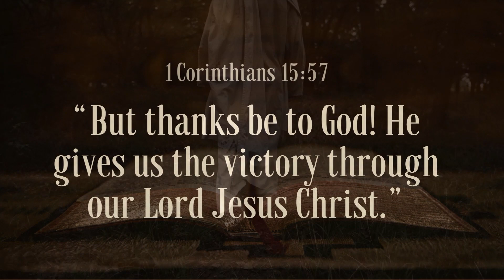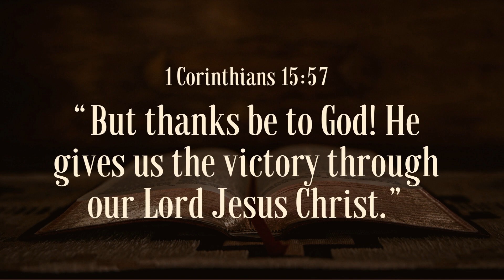Walking In Victory - When GOD Warns Us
Today's Guest features Bryan Bartholomew of Rise Church. Today's topic is entitled, "When GOD Warns Us" with scripture deriving from Mark 8:22-26.